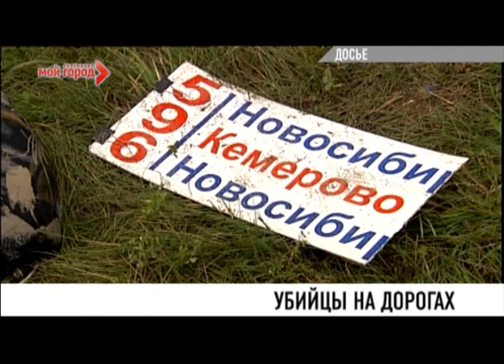Убийцы на дорогах